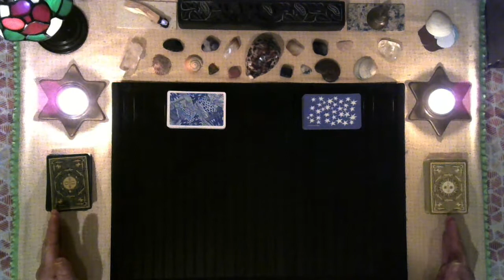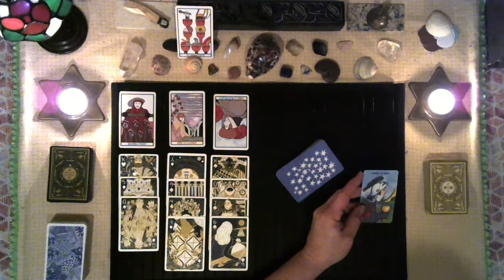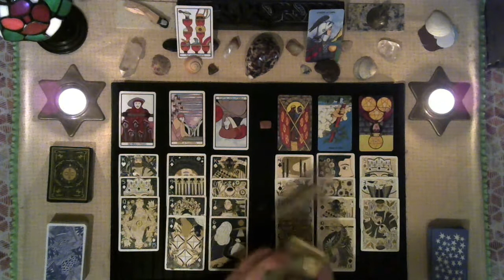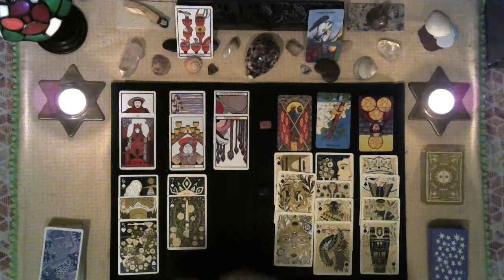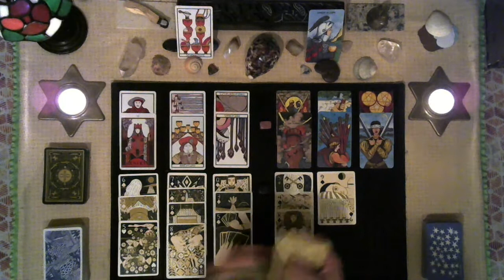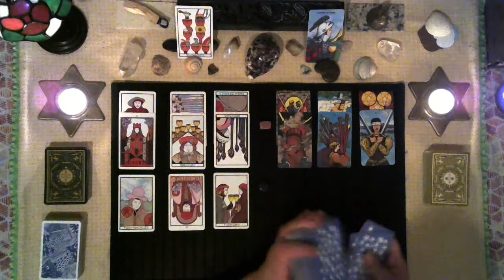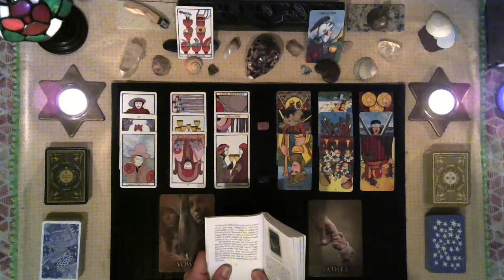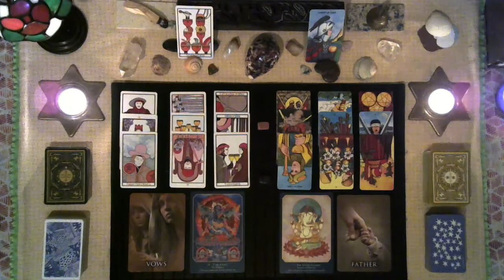💥He/she reading💥12/3/2019💣Oh Hell No!!!😠GTF Outa my head!!!😠✂off The evil person 4 sure!⚡⚡⚡